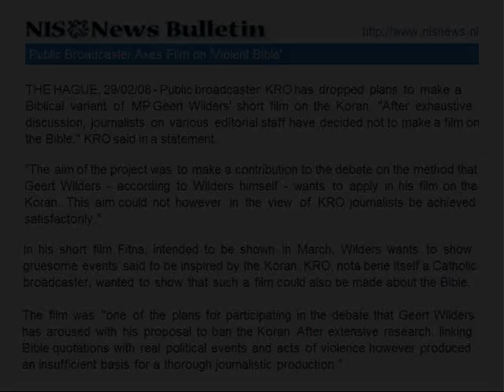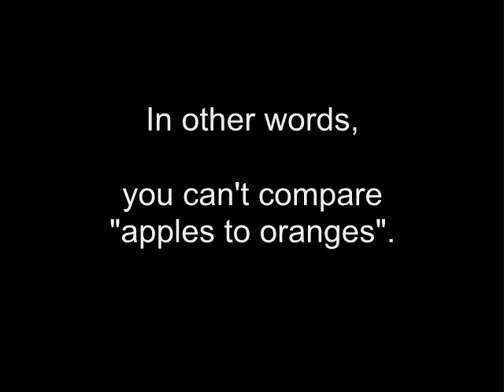'Violent Bible' movie to counter Wilders' film gets Axed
ORIGINAL UPLOAD DATE: 03-07-08 (read explanation in playlist description).  NOTE: Production of this film was not stopped because of death threats by 'fanatic' Christians. It was scrapped because of the LACK OF VIOLENCE by Christians.

PUBLIC BROADCASTER AXES FILM ON 'VIOLENT BIBLE'

THE HAGUE, 29/02/08 - Public broadcaster KRO has dropped plans to make a Biblical variant of MP Geert Wilders' short film on the Koran. "After exhaustive discussion, journalists on various editorial staff have decided not to make a film on the Bible," KRO said in a statement.

"The aim of the project was to make a contribution to the debate on the method that Geert Wilders - according to Wilders himself - wants to apply in his film on the Koran. This aim could not however in the view of KRO journalists be achieved satisfactorily."

In his short film Fitna, intended to be shown in March, Wilders wants to show gruesome events said to be inspired by the Koran. KRO, nota bene itself a Catholic broadcaster, wanted to show that such a film could also be made about the Bible.

The film was "one of the plans for participating in the debate that Geert Wilders has aroused with his proposal to ban the Koran. After extensive research, linking Bible quotations with real political events and acts of violence however produced an insufficient basis for a thorough journalistic production."